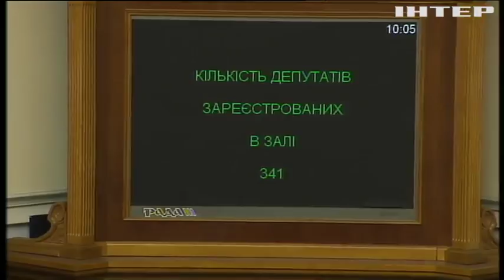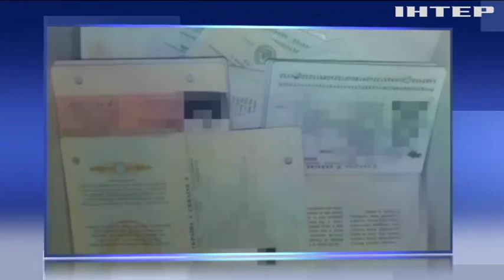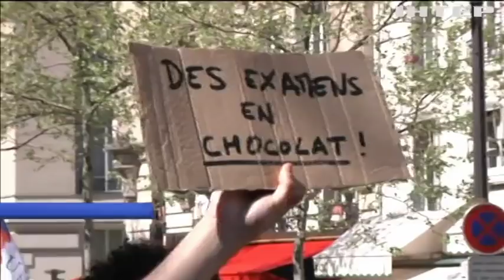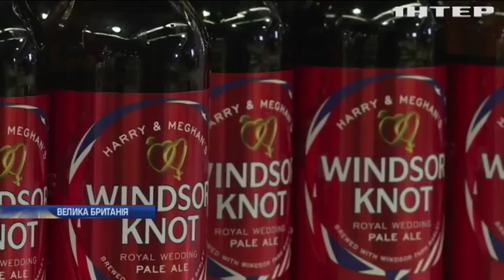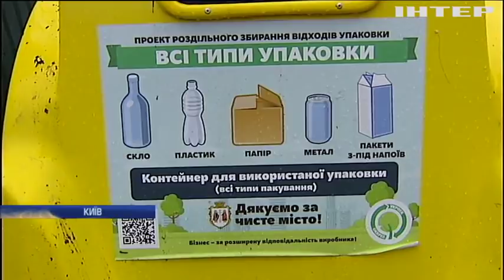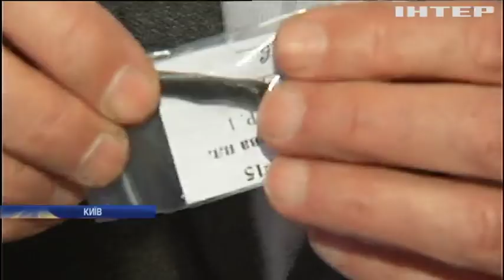Новости 12:00, выпуск за 20 апреля 2018 года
Головні події на цю годину:
Загострення в АТО. На півдні Донеччини ворог ударив із "Градів";
Ескалація у Вірменії. Опозиція закликає до непокори й перекриває автошляхи;
Стратегія абсурду. Москва звинуватила Лондон у причетності до вбивства Павла І, Распутіна та Лумумби.